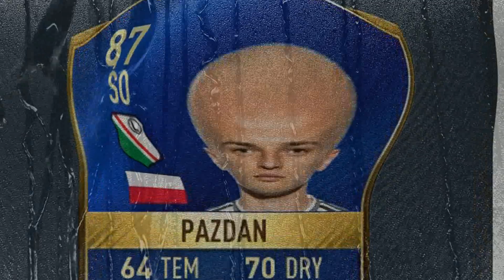TOTS PAZDAN NA NAPASTNIKU! FIFA 17 ULTIMATE TEAM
•Grafiki: FIFTI Design